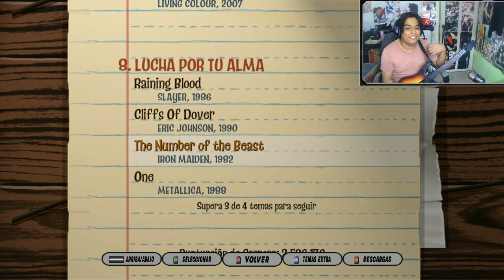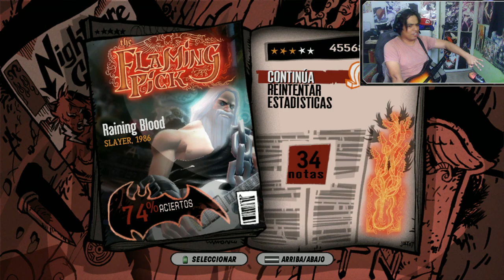Ino vs Lou 😎😈 Guitar Hero 3 Legends Of Rock (REMASTER) #8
Gracias por apoyar mi pequeño proyecto con un like y suscribiéndote a el. espero y podamos ser mas en este gran proyecto. aquí abajo te dejo mis redes sociales para que estés al tanto de mis directos y de mas cosas del canal .
Aquí abajo te dejo mi información.